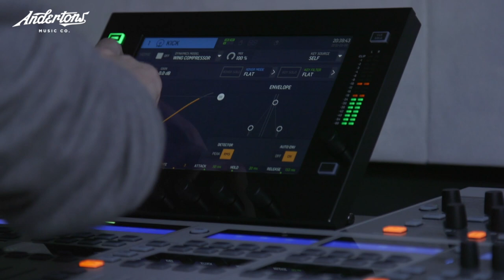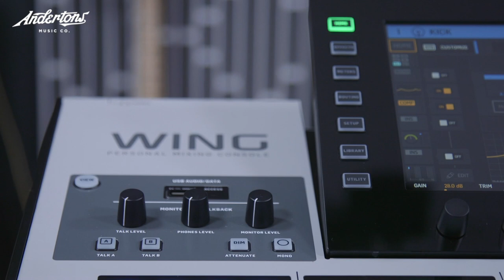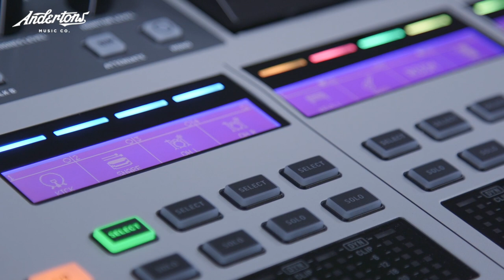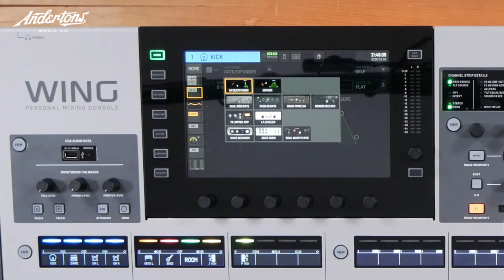Behringer Wing Digital Mixing Console - We Can Mix It If We Try... ft The Andertons Band!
👆 Introducing The Behringer Wing Digital Mixing Console, 30 years in the making, this desk is loaded with 48 channels, 28 buses, 24 faders & a 10" touch screen along with many more features, making it one of the best mixing experiences around today! Check It Out ➡️

↪️ Episode Guide ↩️
 - Intro Jam Recorded on the Behringer Wing (0:24)
 - Introduction to the Behringer Wing, Specs & History (2:17)
 - First Look & Run-through of The Anderton Session (4:41)
 - Outro Jam Recorded on the Behringer Wing (8:28)

In this episode, Jack meets up with Nick from Music Tribe to test out the All-New Behringer Wing Mixing Console! With an incredible 48-channels, 28 buses, 24 faders & a 10" touch screen for easy accessibility, this powerful digital mixer is designed for even the most demanding of live sound settings! Completely expandable and packed full of features, the Behringer Wing comes with the ability to handle up to 374 inputs/outputs as well as having a cross-platform app that allows full control of the console from your mobile. With all that and much more, Behringer is truly making a name for one of the best mixing experiences around today!